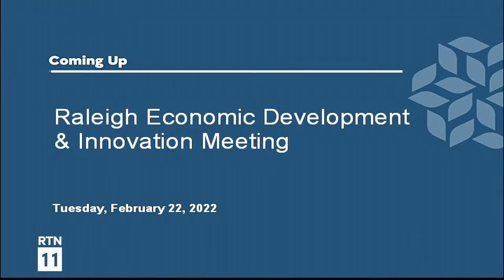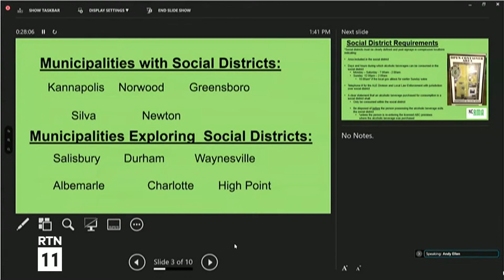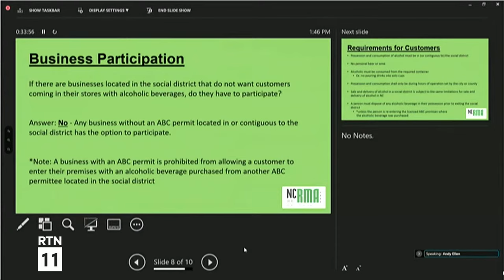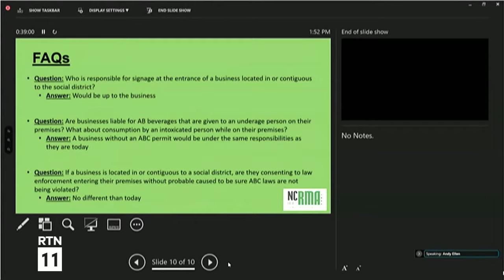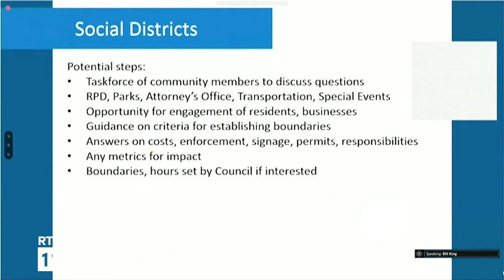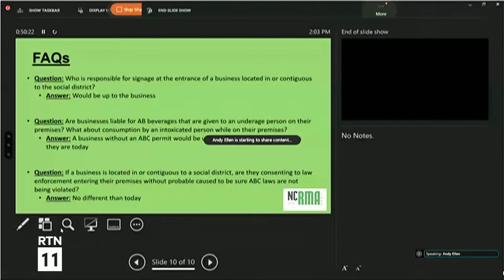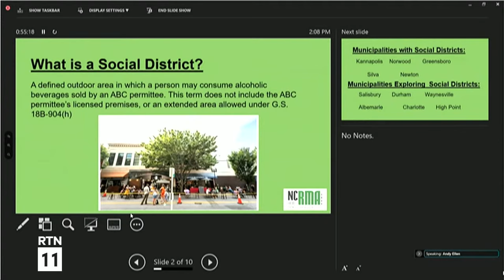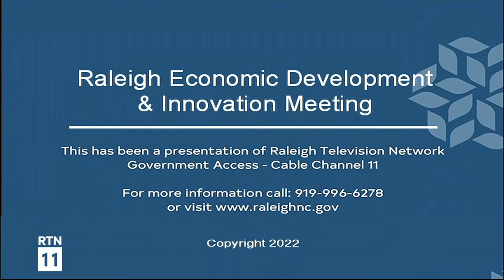Raleigh Economic Development & Innovation Committee Meeting - February 22, 2022